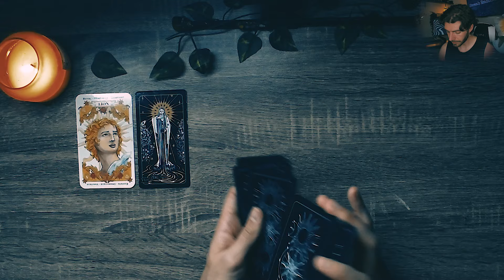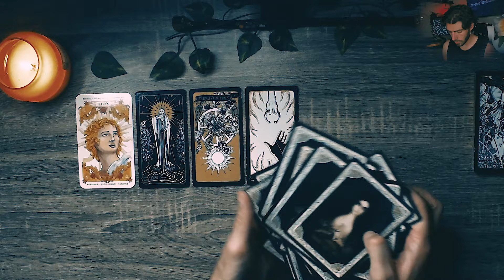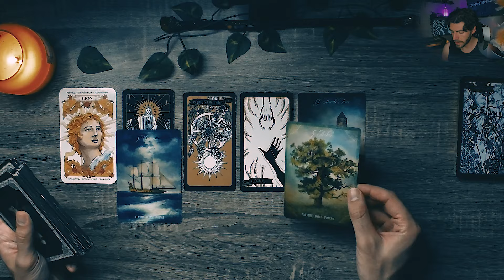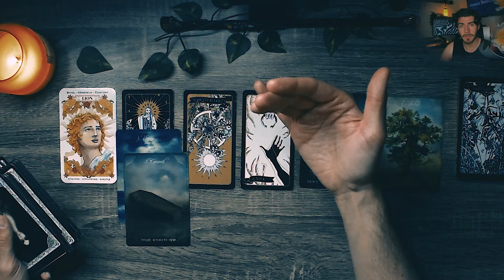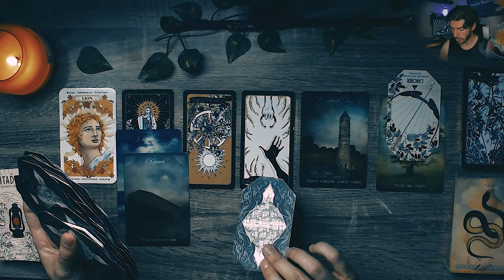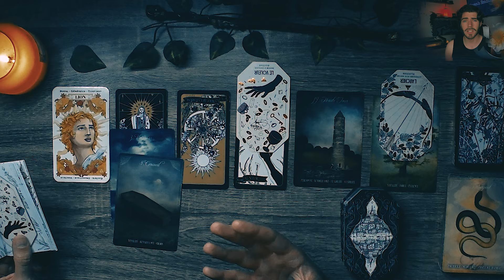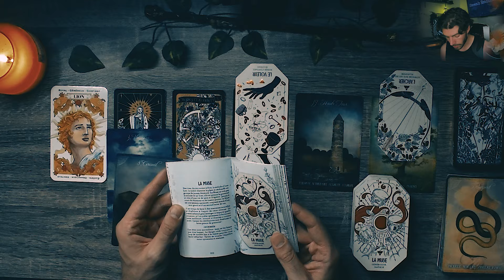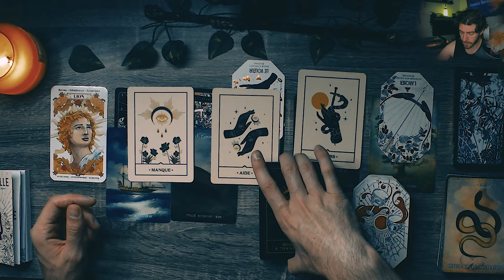LION Août 2024 ♌ | FAUX AMIS, mais VRAI CONSCIENCE 🙏🏼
▶️  CHAPITRES :
00:00 : Introduction
00:24 : Disclaimer
1:17 : Début du tirage
18:07 : Résumé de la guidance

💥 HAINE EN LIGNE :
Tout commentaire haineux, insultant, intimidant ou odieux de votre part vaudra blocage IMMÉDIAT sur la chaine ainsi qu'un SIGNALEMENT à Youtube. Je me réserve également le droit de faire constater les messages violents par un huissier de justice en vue d'un dépôt de plainte. Je serais d'une intransigeance TOTALE et ABSOLUE sur ce point. Si le contenu vous déplait, vous quittez la chaine et passez à autre chose. Merci 🙏🏻

J'alimente mon compte par du contenu personnel type lifestyle, mais bien sûr orienté spiritualité. J'apprécie partager des moments de ma vie quotidienne qui n'ont, des fois, pas forcément de rapport avec le Tarot.
RAPPEL IMPORTANT : Je ne suis ni psychologue, ni thérapeute. À cet effet, je ne souhaite pas être sollicité pour répondre à des problématiques de cet ordre. Je ne répondrai donc pas aux MP de ce type. Merci 🙏🏻

🎴 CARTES UTILISÉES  :

- Tarot de la sorcière

- Oracle Mademoiselle Lenormand

- Oracle La Citadelle

- Oracle de La voix des âmes